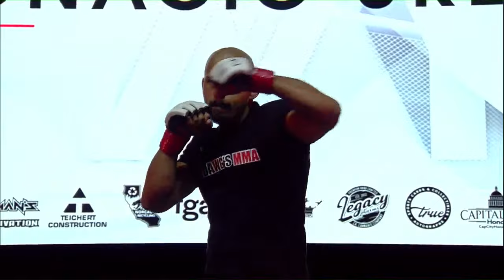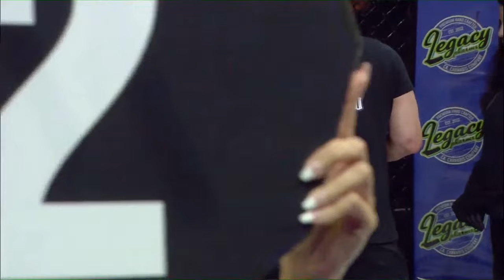A1 Combat - Sacramento, CA 07/22/2023